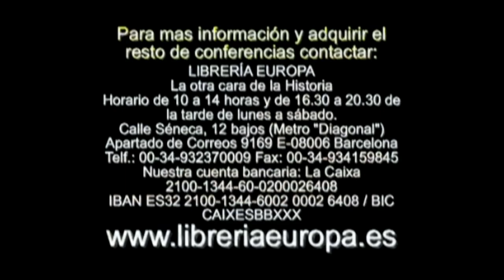Rogelio González Orendain: A Guerra Contra a Ibero-América